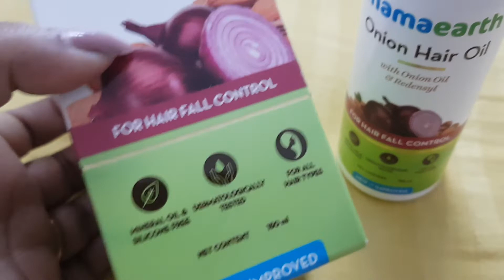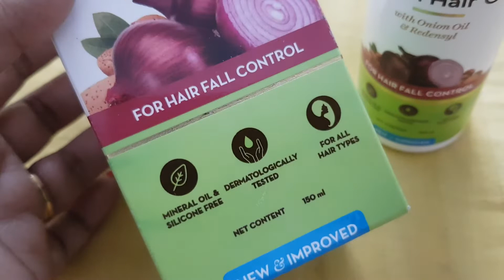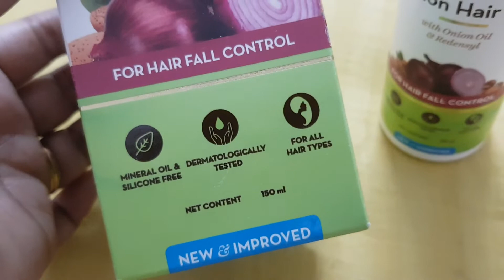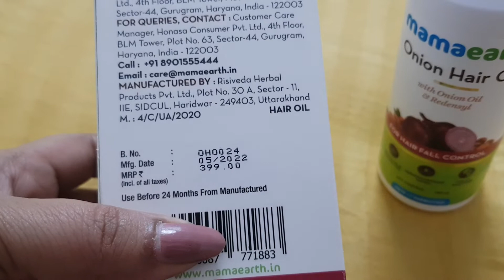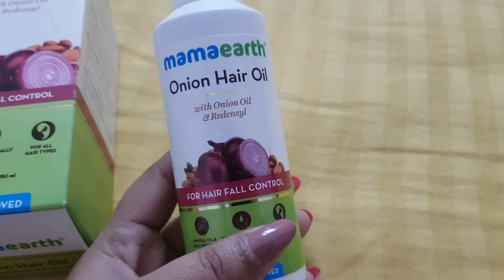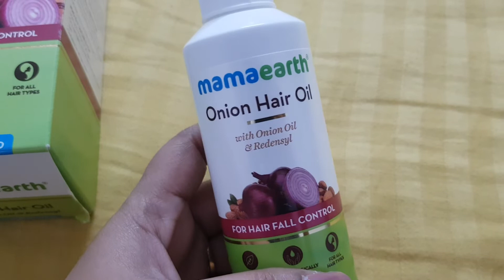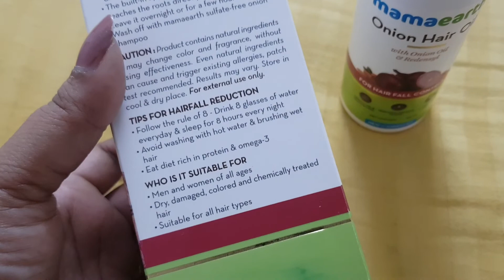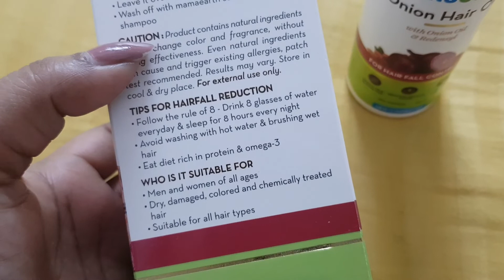mamaearth Onion Hair Oil / Review in hindi 2022 / Best Hair Oil For All Hair Types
Hey guyzz this is one of the best shampoo for hair fall control. This is mineral oil free / dermatological tested n for all hair types...

price is Rs.399/- for 150ml

suitable for men and women of all ages
Dry, Damaged &  colored and chemically treated hair..

Ingredients-

sunflower oil
bhringraj extract
gurhal extract
sesame oil
onion extract
brahmi extract
jojoba oil
olive oil
almond oil
castor oil
natural vitamin e
onion seed oil